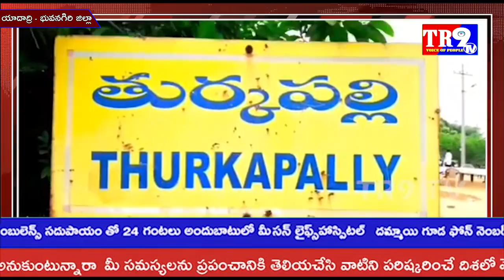రైతులకు నష్ట పరిహారం ఇవ్వాలని డిమాండ్ చేసిన బిర్లా ఐలయ్య||TR9 TV